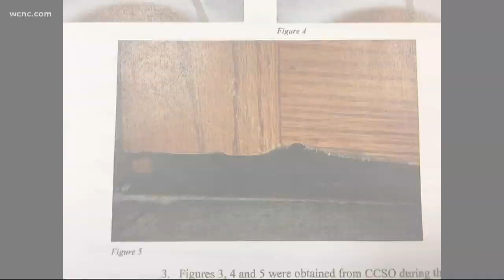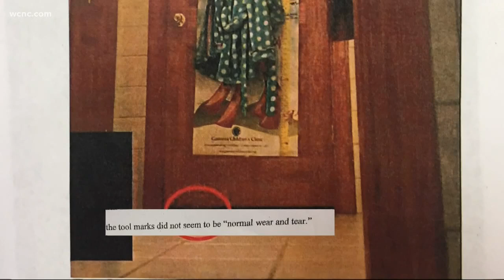Alleged sexual predator who recorded girls to appear in court Friday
A man accused of filming young girls change and shower aboard his Myrtle Beach yacht is set to appear in federal court Friday on numerous charges.